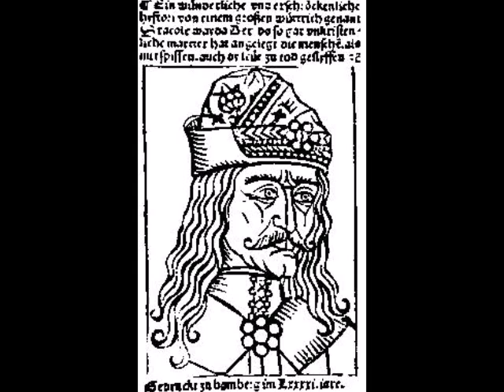Vlad The Impaler - Sworn Enemy Of The Ottoman Empire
Vlad III, Prince of Wallachia (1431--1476/77), was a member of the House of Drăculești, a branch of the House of Basarab, also known by his patronymic name: Dracula. He was posthumously dubbed Vlad the Impaler (Romanian: Vlad Țepeș pronounced [ˈvlad ˈt͡sepeʃ]), and was a three-time Voivode of Wallachia, ruling mainly from 1456 to 1462, the period of the incipient Ottoman conquest of the Balkans. His father, Vlad II Dracul, was a member of the Order of the Dragon, which was founded to protect Christianity in Eastern Europe. Vlad III is revered as a folk hero in Romania as well as other parts of Europe for his protection of the Romanian population both south and north of the Danube. A significant number of Romanian and Bulgarian common folk and remaining boyars (nobles) moved north of the Danube to Wallachia, recognized his leadership and settled there following his raids on the Ottomans.

As the cognomen 'The Impaler' suggests, his practice of impaling his enemies is part of his historical reputation. During his lifetime, his reputation for excessive cruelty spread abroad, to Germany and elsewhere in Europe. The name of the vampire Count Dracula in Bram Stoker's 1897 novel Dracula was inspired by Vlad's patronymic.

During his life Vlad wrote his name in Latin documents as Wladislaus Dragwlya, vaivoda partium Transalpinarum (1475).

His Romanian patronymic Dragwlya (or Dragkwlya) Dragulea, Dragolea, Drăculea, is a diminutive of the epithet Dracul carried by his father Vlad II, who in 1431 was inducted as a member of the Order of the Dragon, a chivalric order founded by Sigismund of Hungary in 1408. Dracul is the Romanian definite form, the -ul being the suffixal definite article (deriving from Latin ille). The noun drac "dragon" itself continues Latin draco. Thus, Dracula literally means "Son of the Dragon". In Modern Romanian, the word drac has adopted the meaning of "devil" (the term for "dragon" now being balaur or dragon). This has led to misinterpretations of Vlad's epithet as characterizing him as "devilish".

Vlad's moniker of Țepeș ("Impaler") identifies his favourite method of execution. It was attached to his name posthumously, in ca. 1550. Before this, however, he was known as "Kazikli Bey" (Sir Impaler) by the Ottoman Empire after their armies encountered his "forests" of impalement victims

Vlad was born in Sighișoara, Transylvania, Kingdom of Hungary (today part of Romania), in the winter of 1431 to Vlad II Dracul, future voivode of Wallachia. Vlad's father was the son of the celebrated Voivode Mircea the Elder. His mother is unknown, though at the time his father is believed to have been married to Princess Cneajna of Moldavia (eldest daughter of Alexander "the Good", Prince of Moldavia and aunt to Stephen the Great of Moldavia) and also to have kept a number of mistresses. He had two older half-brothers, Mircea II and Vlad Călugărul, and a younger brother, Radu III the Handsome.

In the year of his birth, Vlad's father, known under the nickname Dracul, had traveled to Nuremberg where he had been vested into the Order of the Dragon.

Vlad and Radu spent their early formative years in Sighișoara. During the first reign of their father, Vlad II Dracul, the Voivode brought his young sons to Târgoviște, the capital of Wallachia at that time.

The Byzantine chancellor Mikhail Doukas showed that, at Târgoviște, the sons of boyars and ruling princes were well-educated by Romanian or Greek scholars commissioned from Constantinople. Vlad is believed to have learned combat skills, geography, mathematics, science, languages (Old Church Slavonic, German, Latin), and the classical arts and philosophy.
Life in Edirne

In 1436, Vlad II Dracul ascended the throne of Wallachia. He was ousted in 1442 by rival factions in league with Hungary, but secured Ottoman support for his return by agreeing to pay the Tribute to the Sultan.